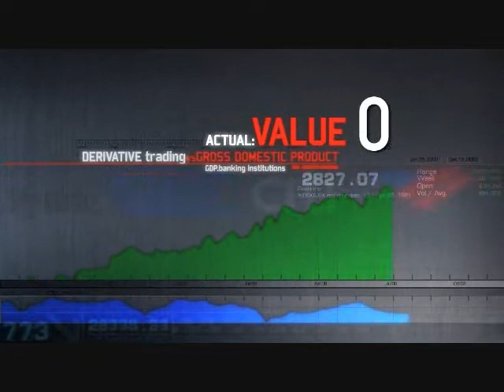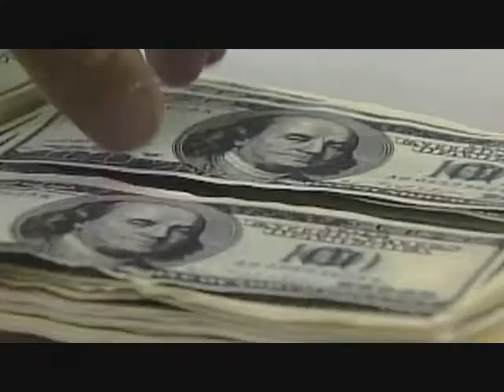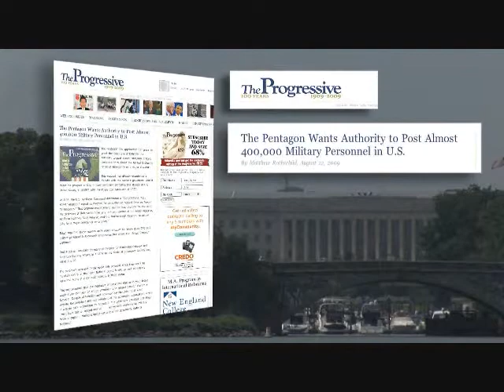Fall Of The Republic (Part 5/15)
FALL OF THE REPUBLIC, VOLUME 1 - THE PRESIDENCY OF BARACK H OBAMA

Fall of the Republic documents how an offshore corporate cartel is bankrupting the U.S. economy by design. Leaders are now declaring that world government has arrived and that the dollar will be replaced with a new global currency.

President Obama has brazenly violated Article I Section 9 of the U.S. Constitution by seating himself at the head of United Nations Security Council, thus becoming the first U.S. President to chair the world body.

The image makers have carefully packaged Obama as the worlds savior; he is the Trojan Horse manufactured to pacify the people just long enough for the globalists to complete their master plan.

MAKE THE CHOICE: LIBERTY OR TYRANNY

Infowars.com presents an Alex Jones film
Fall of the Republic: The Presidency of Barack H. Obama

If you like the quality and style of Alex's films, please be sure to purchase this movie or multiple copies of it to help support him and his future projects. The film is definitely worth its price and is an invaluable tool in the fight for justice and truth.

Also, please support Jeff Webber and The Freedom Bomb and The United Patriot Radio Network!!!

You can also watch this video in it's entirety @